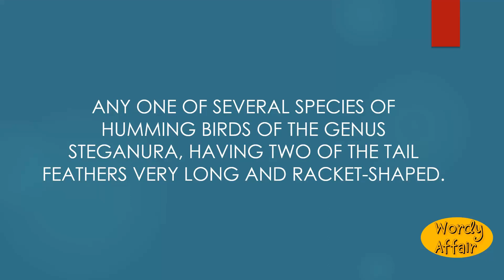Racket-tail Meaning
Any one of several species of humming birds of the genus Steganura, having two of the tail feathers very long and racket-shaped.

In this video, you will learn "Racket-tail" Meaning and pronunciation in English.

Wordy Affair